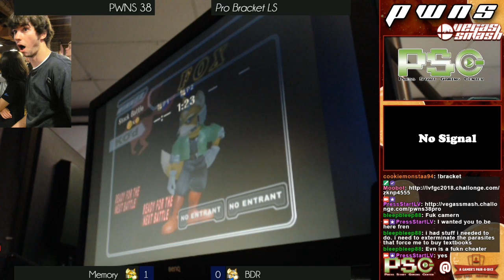PWNS 38 - Melee Pro LS - Memory (Green Fox) vs BDR (Blue Fox)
PWNS 38 - Press Start Gaming Center

PWNS is Vegas Melee's monthly series every first Saturday of the month at Press Start Gaming Center.